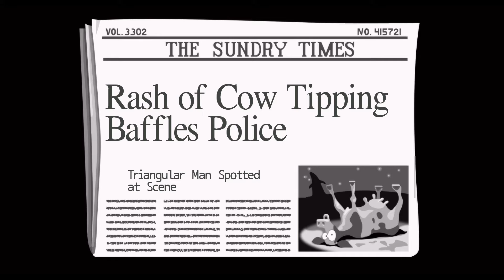Day of the Tentacle Remastered Part 3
I bet you thought I forgot about this series. In part 3 of Day of the Tentacle Remastered, I steal false teeth after putting a horse to sleep. Seriously.

Click the "Support" button on the top right of the page.

Social